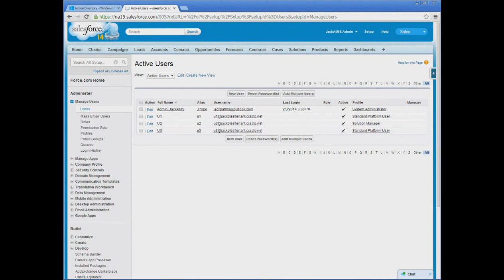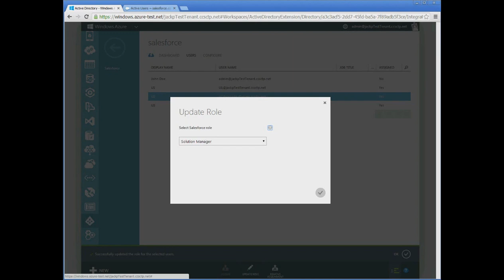Managing identities in your SaaS apps from Windows Azure Active Directory